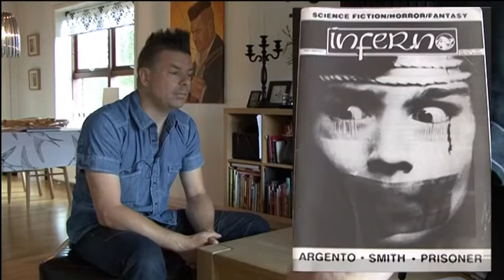Jesper Moerch: Dvd cover artist, trailer, Del 1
En del medlemmer af dette filmforum vil kende Jesper Moerch. Kom lige en anelse tættere på og hør ham berette om de utrolig mange gøremål han har kastet sig ud i over de sidste 35 år(og de mennesker/danske horror-berømtheder han kender). vi snakker nok mest horror-relaterede film. det er ikke småting, eller småfolk, han har frekventeret. Programmet kigger især på Jespers fantastiske artwork til en flok dvd film udsendt herhjemme af AWE. Kannibaler, zombier, knivmordere, revolver-svingere i spaghettie westerns, øksehakkere og ansigts-splittere og det der er værre. Jesper fik mulighed for at gå amok rent grafisk...og tog skridtet fuldt ud.
Hans mor forbød ham at se John Carpenter-filmen Maskernes Nat. det hjalp heldigvis ikke. John Landis var venner med en varulv i London og George A Romero elskede zombier fra Pittsburgh. den unge Moerch var med på hele paletten. og FilmTozzen er stolt af at præsentere netop hans gøren, laden og tankerne derom. Kig traileren her. Del 1 af det endelige program er oploadet.